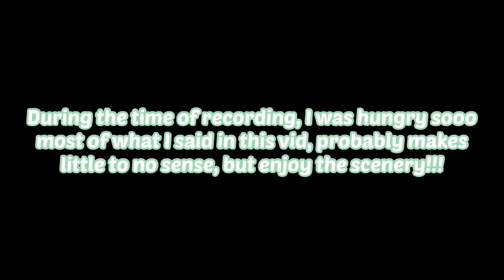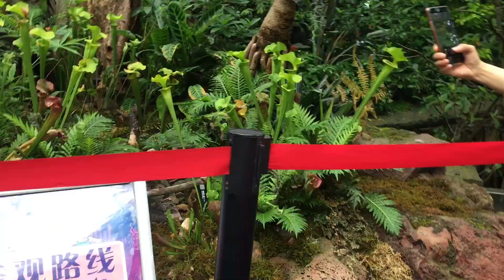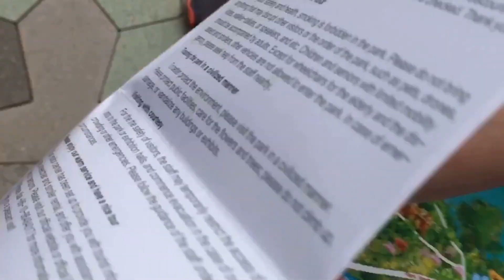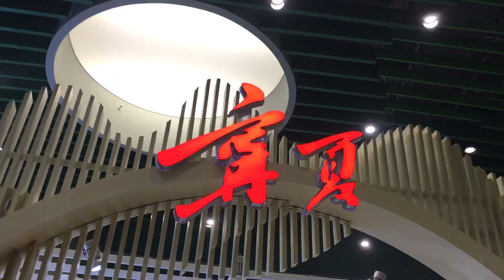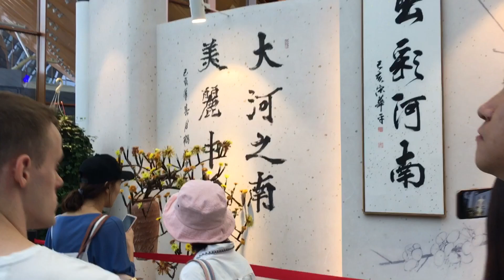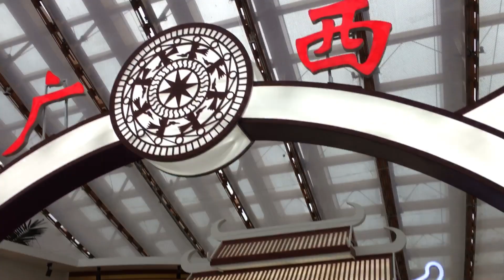Beijing’s Botanical Garden (ASMR) | 北京植物园的ASMR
This video will be all calm vibes as we walk through the Botanical Garden in Beijing.

Vid time: Summer 2019